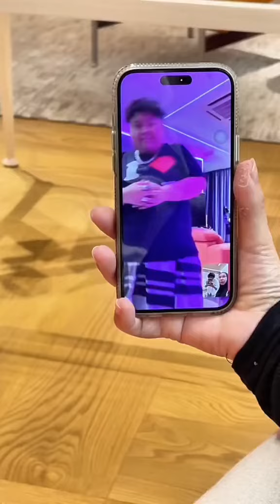Drama Part 875 | BILA DATO SERI VIDA MINTA CIKB BELANJA SHOPPING : SEKALI INI YANG CIKB KATA....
Bila Dato Seri Vida minta anaknya CikB belanja shopping, sekali ini jawapan CikB... memang win, RM90K tetapi bawah RM100K... bikin DSV shopping sakan. tetapi itulah hakikatnya golongan jutawan... itu kecil sahaja kann.

info kredit
tt dato seri vida